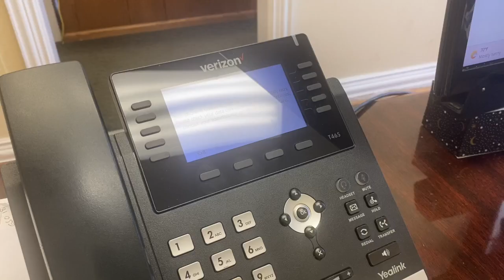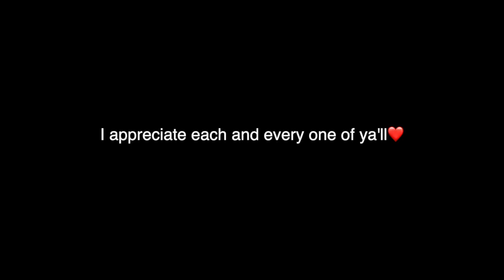VLOG | Skincare routine, Spring Dresses haul, Office work day!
Hey ya'll, I hope ya'll enjoy this week's vlog!

Dress I am keeping:
White floral: PARTHEA Tie Shoulder Fishtail Hem

NEW VIDEOS SUNDAYS @3PM CST

Leave  in Conditioner: @Melanin Haircare
Hair dryer
Spray Bottle
Loc tool #1
Loc tool #2
Rosemary Essential Oil
Hair Clips
Hair ties

///SHOP MY MAKEUP ESSENTIALS///
Daily Moisturizer SPF 30
Powder My shade: Y425
Blush My shade: Toasted Almond @Black Radiance Beauty
Mascara- @meritbeauty
Brown Lip Pencil-   @mented cosmetics
Lip Gloss My shade: Hot chocolit

*FAQ'S*
NAME: TyKara (tie-care-uh)